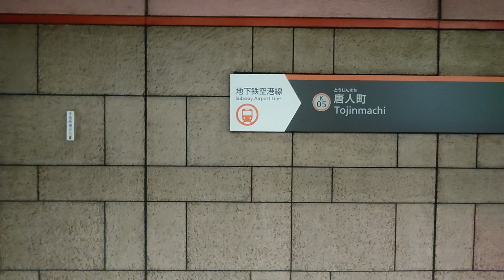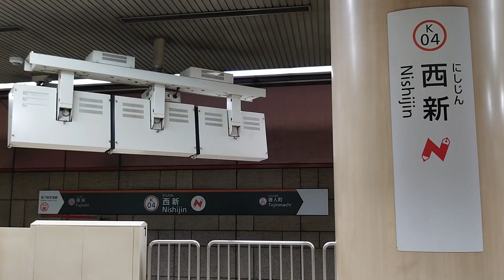福岡市営地下鉄・空港線 2000N系の発着 (回送電車)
福岡市営地下鉄・空港線の西新駅にて、2000N系(回送電車)の発着を、撮影しました。日中は、何故か西新⇔貝塚間の電車があります。